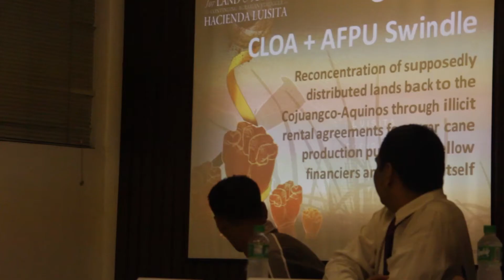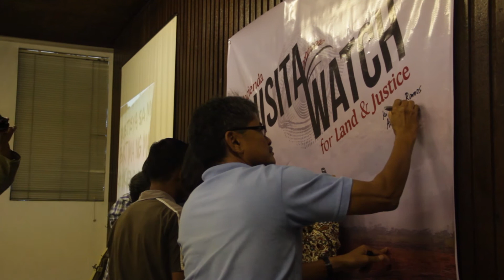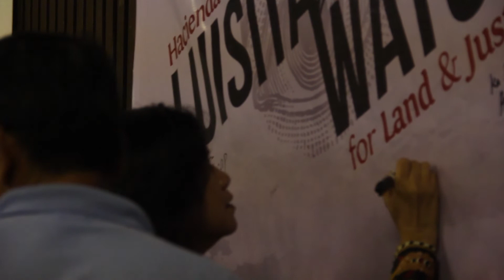For land and justice, Luisita Watch launched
Christopher Garcia of the Alyansa ng mga Manggagawang Bukid sa Asyenda Luisita (AMBALA) spoke on behalf of farm workers at the launching of Luisita Watch -- a broad network supporting the Hacienda Luisita struggle for land and social justice. Other speakers include Rep. Fernando Hicap and Danilo Ramos of the Anakpawis party-list, Angie Ipong of Karapatan, Prof. Danny Arao of the UP CMC, and Liza Maza of the Makabayan Coalition.